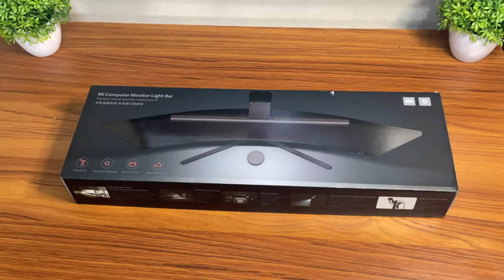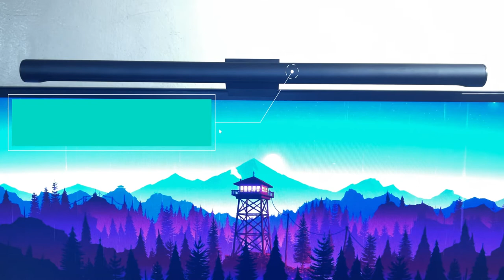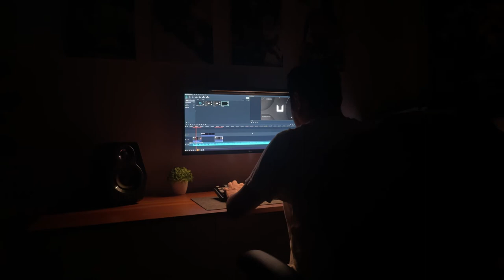Xiaomi Mijia Monitor Light Bar – Your best desk light option | Unboxing & Review (English-Tagalog)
Are you one of those people who is always working in the dark late at night? Are you looking for a quality but budget-friendly desk light? Are you undecided between a lamp shade and a light bar? If yes, watch this video and see if the Xiaomi light bar is just what you need!